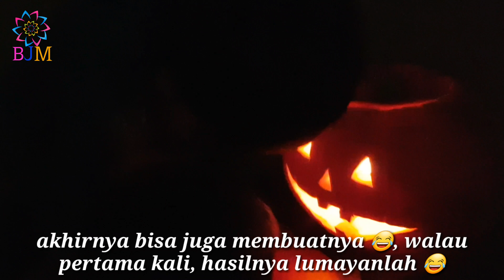HELLOWEENFESTIVAL VLOG || MENGHIAS DONAT DAN MEMBENTUK LABU WITH KIDS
Hallo permisa kesayangan semuanya.. maaf bangat belakangan ini jarang Upload Video, dikarenakan kesibukan mengurus sesuatu yang ga bisa ditunda lagi. Naah next time aku janji akan bakalan Upload video sesering mungkin. 🙏🙏

Video kali Ini adalah kegiatan kami bersama anak2. Mulai dari menghias donat sampai dengan membentuk labu, dimana labu tersebut akan dijadikan lentera yang cakep. Ikuti aja Langsung videonya ya. Trimakasih ❤😘🙏